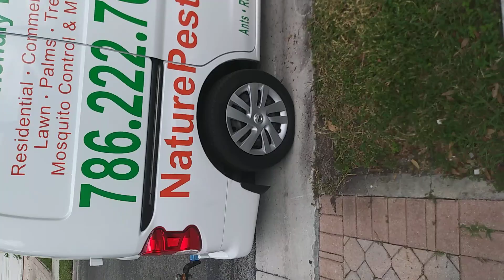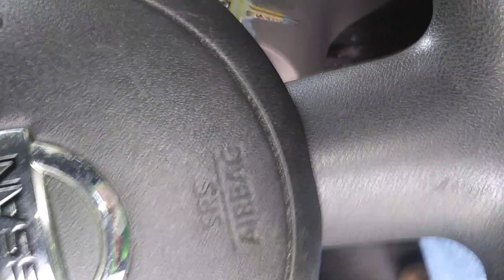Sealing Secrets: How Cement in Landscaping Blocks Pests!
Dive into the world of eco-friendly landscaping with "Sealing Secrets: How Cement in Landscaping Blocks Pests!"" a fascinating episode from the DIY Naturepest Podcast, featuring our holistic pest control management specialist, Franklin 'The Pestgeek' Hernandez. Uploaded on March 29, 2024, this video explores the innovative ways cement can be integrated into your landscaping to enhance pest control efforts, even without subtitles.

Drawing on a wealth of knowledge in natural and organic pest management, this episode is packed with insights into how landscaping choices, like adding cement, can influence your battle against pests. Whether you're dealing with ants, roaches, fleas, ticks, or maintaining a lush St Augustine lawn free from chinch bugs, we've got you covered with eco-conscious strategies that don't compromise on effectiveness
For homeowners and garden enthusiasts keen on keeping their outdoor spaces pristine while adopting sustainable pest control methods, this episode is a treasure trove of tips and tricks. Expect to walk away with actionable advice on maintaining a pest-free environment that aligns with your green lifestyle, especially if you're considering significant landscape changes.

NaturePest is located at 4140 NE 24th St, Homestead Fl, 33033.